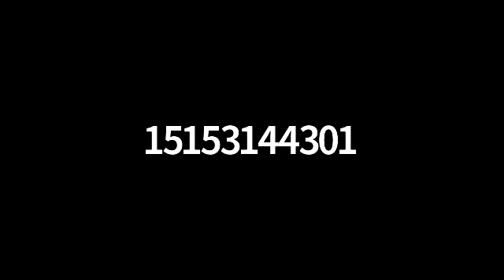7/20/20 Windsor Heights City Council Meeting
They 7/20/20 meeting of the Windsor Heights City Council was conducted on Zoom.